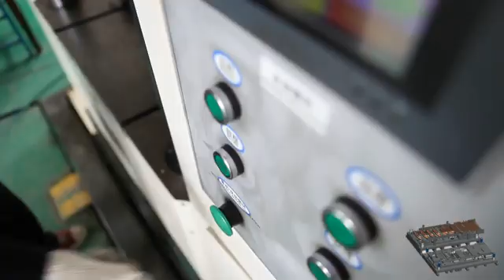sheet metal stamping die